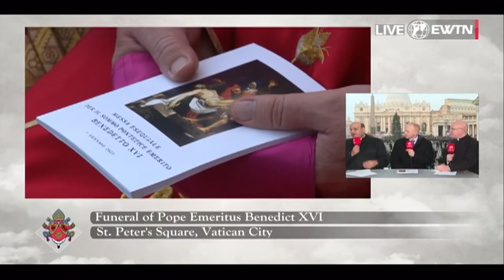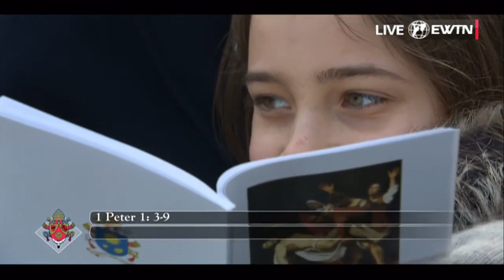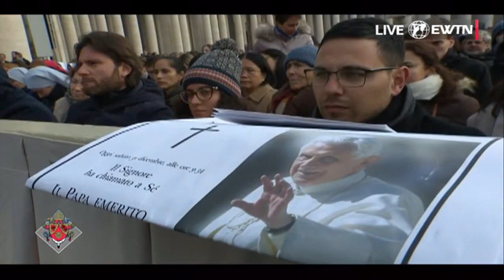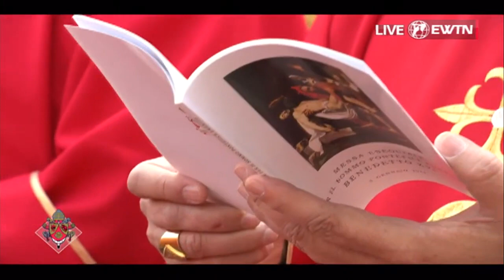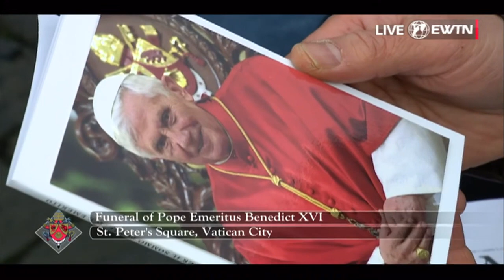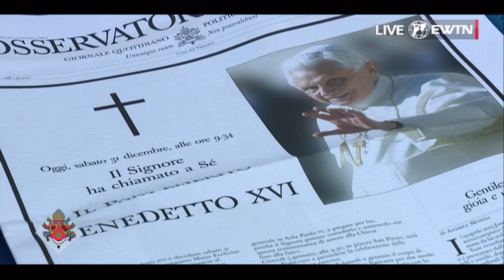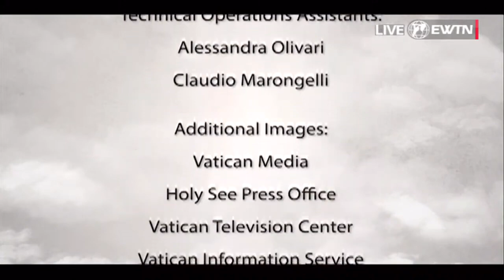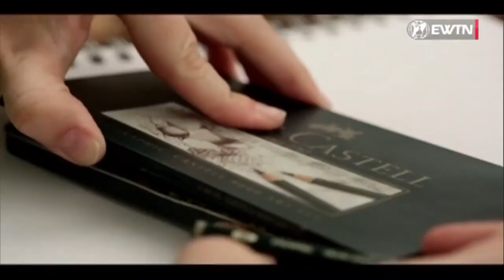[LIVE ULANG]UPACARA PEMAKAMAN EMERITUS PAUS BENEDIKTUS XVI LIVE DARI VATIKAN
DUKUNG CHANNEL